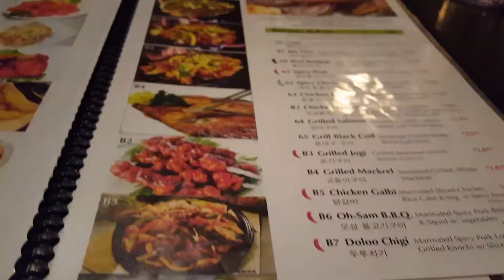Early Anniversary Adventure!